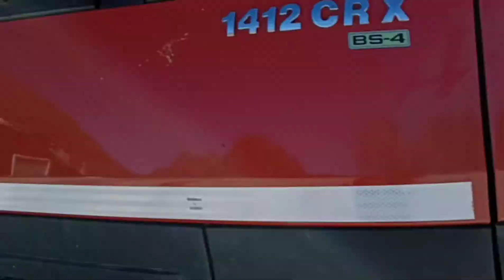tawang // Arunachal Pradesh// 🤟🥰 jp vlogs /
truck loi arunachal pradesh beautiful place 🛣️🤟😎